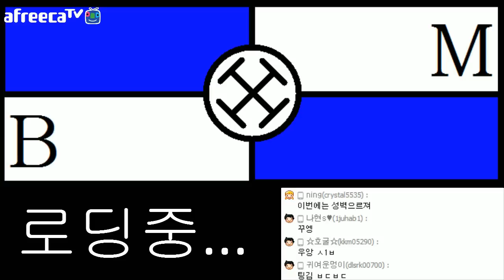[비엠]토탈워 쇼군2 비엠왜란(임진왜란모드) 6일차 2화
=작품 설명=
하이 비엠!!! 패밀리의 영광을!!!

楽しい一日！